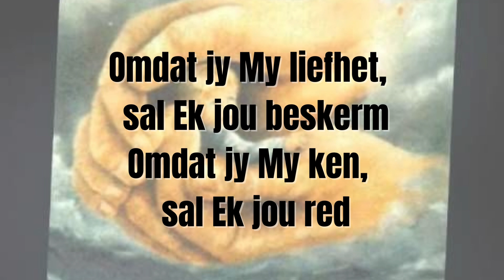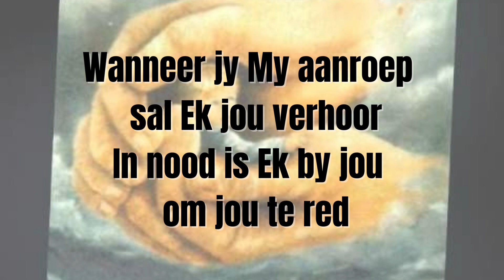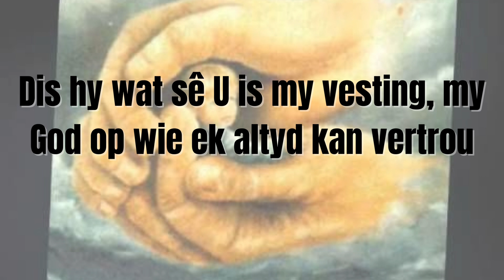Ps 91 Hy wat kom skuil1